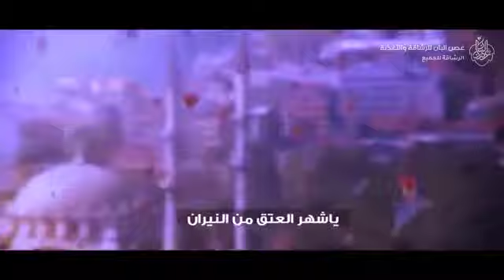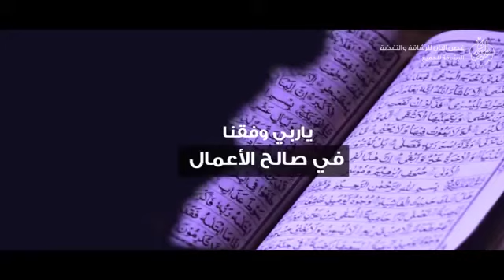غصن البان للرشاقة والتغذیة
شاهد احدث فيديو من الدكتور الكرماني: "فوائد فيتامين د : السر الصحي الذي يحتاجه جسمك"
یا شهر الجود😌